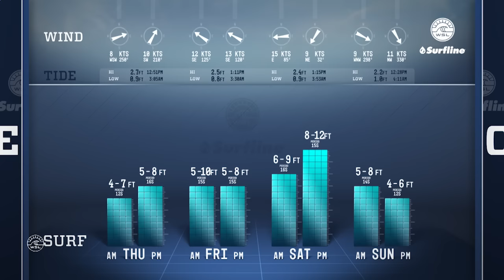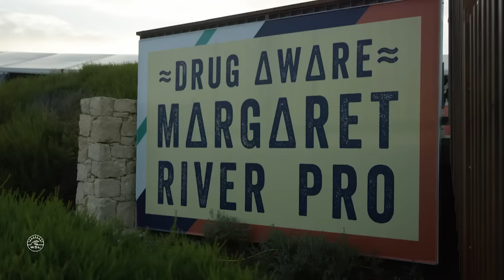Show da Manhã: Margaret River (Dia 6)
Previsão das ondas, o que está por vir para o Round 4 e o nosso convidado especial: Caio Ibelli.